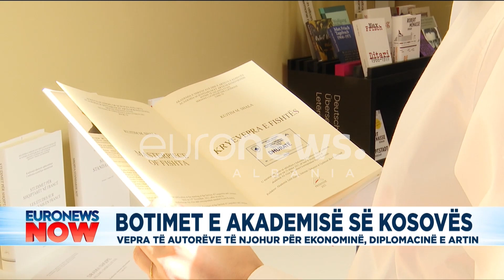Botimet e reja të Akademisë së Kosovës vijnë në Tiranë